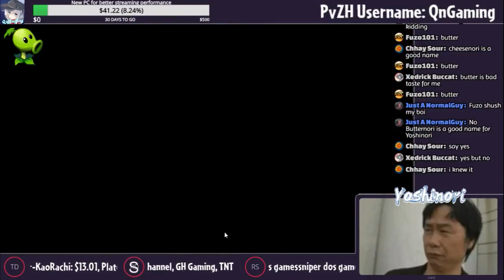[Plants vs. Zombies Heroes] Surprised Random Match #1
Lmao this popped out from nowhere when I was trying to showcase mod request. The mod I was trying to showcase was Amu to Emu.
KaoRachi's Discord: KaoRachi#0674
Add friend on Geometry Dash: QnGaming
Add me on PvZ Heroes: QnGaming